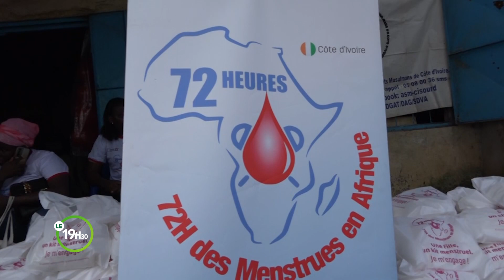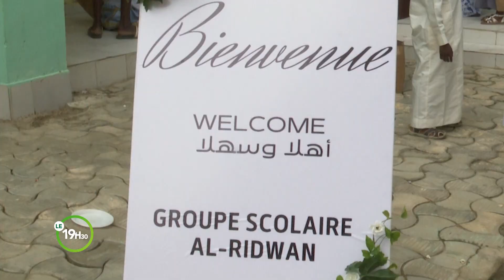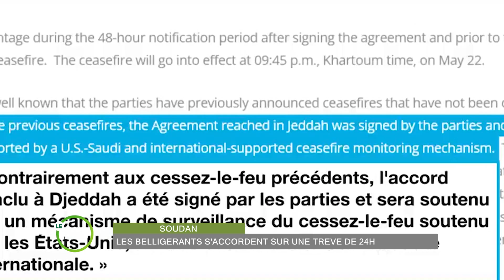Le 19 Heures 30 de RTI 2 du 09 juin 2023 par Alassane Drabo